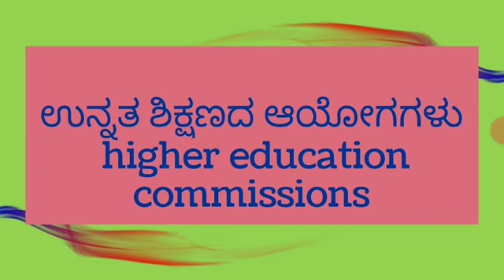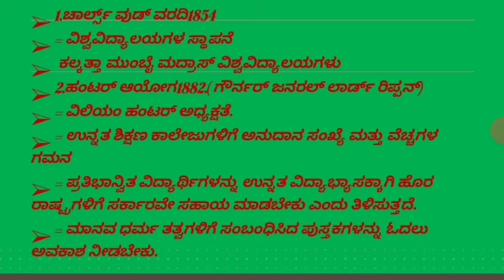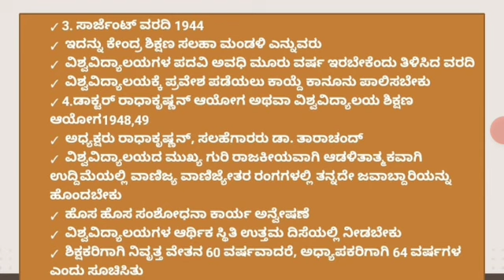ಉನ್ನತ ಶಿಕ್ಷಣದ ಆಯೋಗಗಳು K-SET , paper -1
ಕೆ-ಸೆಟ್,ಪರೀಕ್ಷೆಯ  ಪತ್ರಿಕೆ -1. ರ, ವಿಷಯಕ್ಕೆ ಸಂಬಂಧಿಸಿದ,  ಉನ್ನತ ಶಿಕ್ಷಣದ ಆಯೋಗಗಳು ಎಂಬ ಅಧ್ಯಯದ ಕುರಿತು ಚರ್ಚಿಸಲಾಗಿದೆ

 ಧನ್ಯವಾದಗಳು
 ಚಾರ್ವಾಕ ಅಕಾಡೆಮಿ ಸಿಂಧನೂರ್